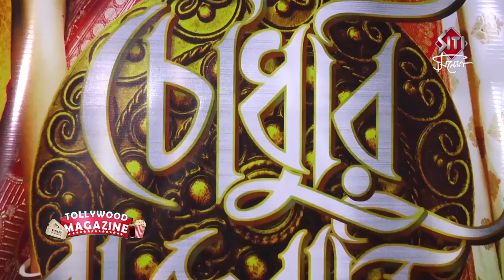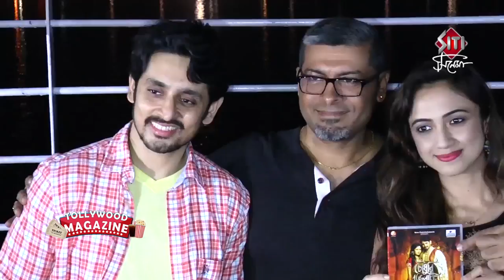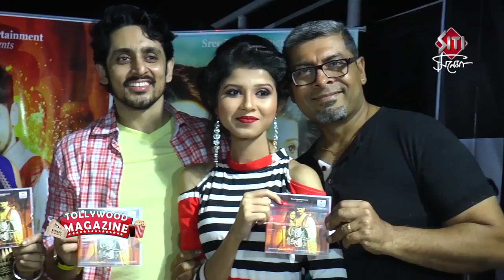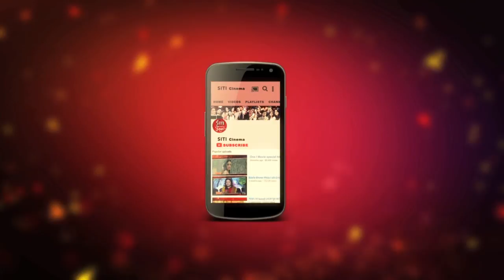CHOWDHURY RAJBARI | Music Launch | Mainak | Sanjoy Bardhan | Giaa | Payel Mukherjee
Chowdhury Rajbari is romantic threaler feature film of director Sanjay Bardhan. Already , trailor and music has launched. The entire team of this film was present at that program.